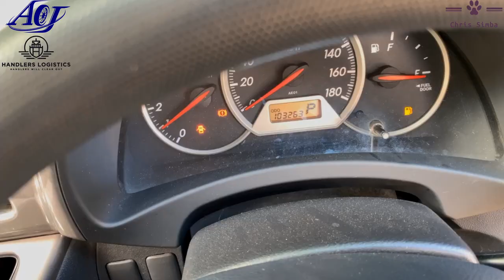Episode 21: Toyota Wish (First Generation)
The Toyota Wish is a compact MPV produced by Japanese automaker Toyota from 2003 to 2017. It is available as a six and seven-seater, equipped with either a 1.8- or 2.0-litre gasoline engine. It is positioned below the Ipsum and above the Spacio in the Toyota minivan range. In Japan, it is available at Toyota NETZ dealerships.

If you are looking for a vehicle that is comfortable and efficient, the Wish is going to a strong contender. The Wish follows the size and space you would expect from most MPVs without being obnoxious or overpriced. It’s capability to comfortably seat 6-7 passengers—depending on which option you choose—and its smooth operation have made it one of the most popular vehicles in Asian markets. The Toyota Wish is an inexpensive option for fans of the Prius or Corolla who want an MPV without compromising on function or quality.

The Wish is considered highly reliable and safe for owners. There have been few issues since it was first introduced in 2003 and thus far has been exempt from problems that have plagued Toyota’s other models in recent years. Unless you’re intentionally slamming your Wish into the side of a building or someone else hits you, there really shouldn’t be a need for any additional work on it aside from routine maintenance and repairs. There are also safety features for every seat, so everyone is covered in the event that there is a crash.

The biggest issue that most Wish owners and drivers have is that the Wish is, stylistically, unimpressive. While the sleek design of the exterior would lead you to expect an equally sleek interior, it’s almost oversimplified and exceedingly practical. Those who are looking for a flashier MPV are going to be heavily disappointed with the Wish.

The console—which is a very basic set-up with few of the bells-and-whistles you’d expect from Toyota—is a cheap, plastic contraption in a cheap, plastic dashboard. It’s also slightly outdated regardless of which generation the vehicle is. Upgrades made between the first and second generation Wish were purely localized to the exterior design and mechanics, completely ignoring the vehicle’s interior. Some exterior aspects also seem questionable when taking into account things like design and functionality. The wheels and rims, for example, are disproportionately small for the Wish’s size; the default size sits at about 15”.

While the passenger space is phenomenal, the cargo space in the Wish is lackluster. The storage in the Wish is noticeably tighter compared to similar models in Toyota’s repertoire, like the Corolla and Prius. If you need to carry cargo, chances are that you might need to cut into your passenger space to safely accommodate everything without compromising your safety.

Item ID:                         98AMGJR